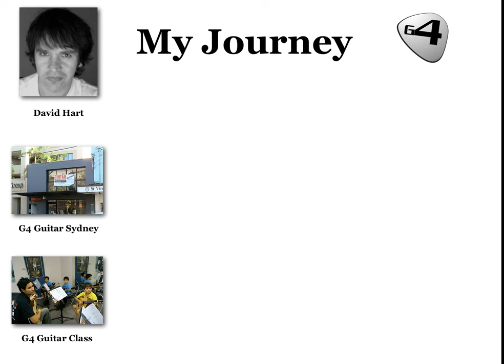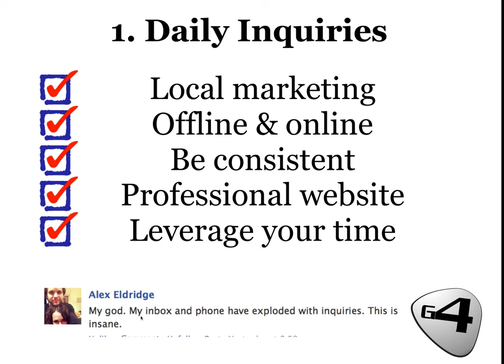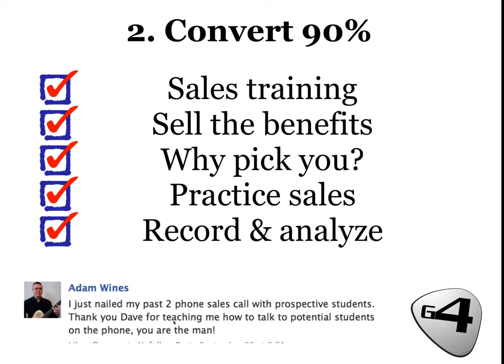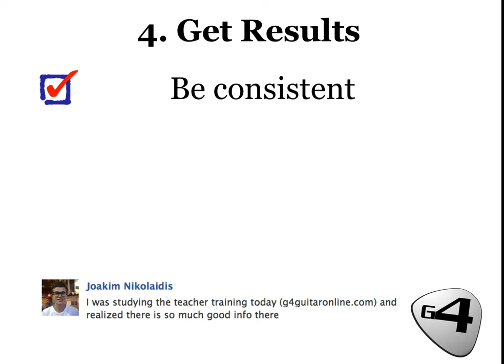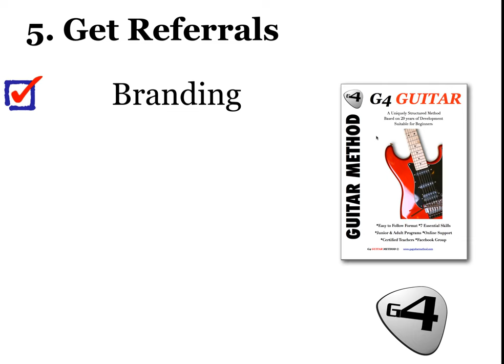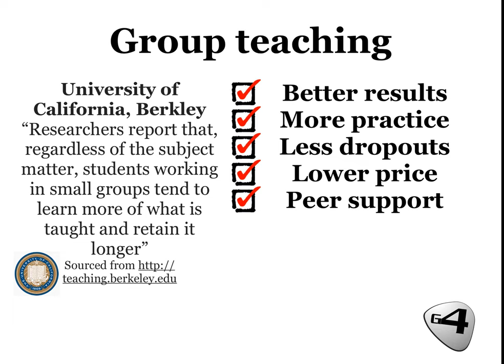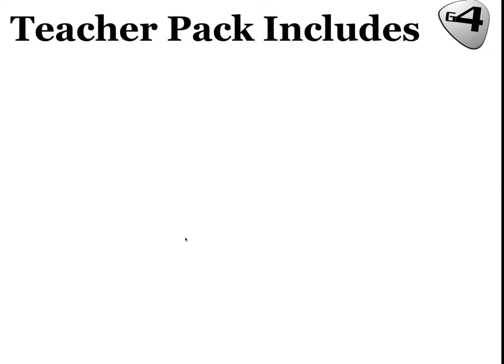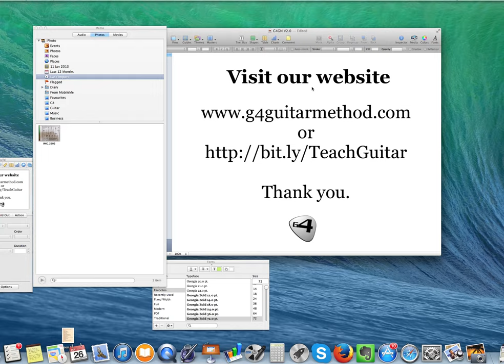How to get fully booked teaching guitar - 5 Step Strategy